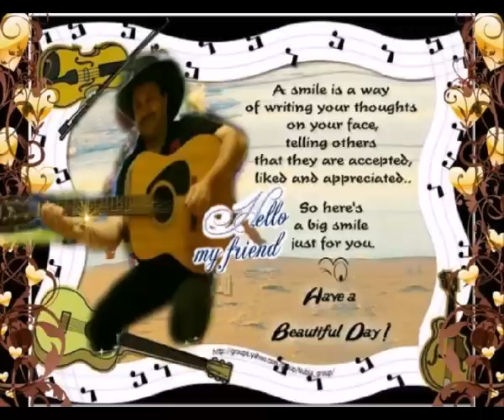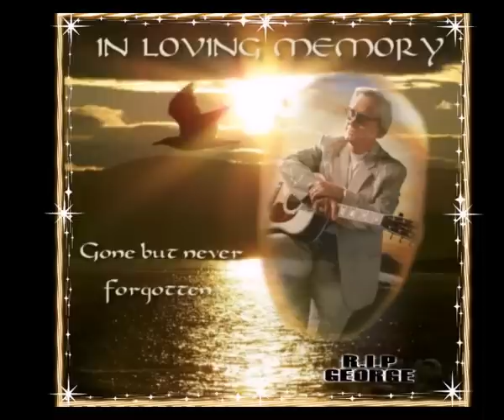A Tribute To Choices-George_Jones--Cover_By_John_Dery